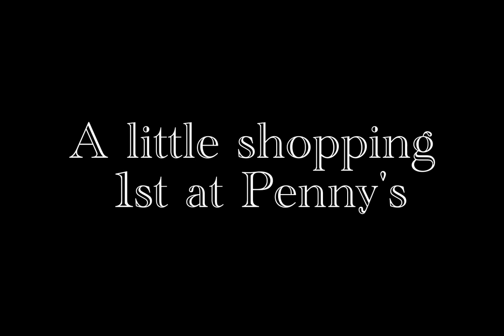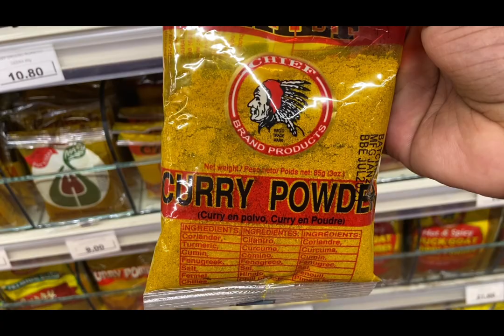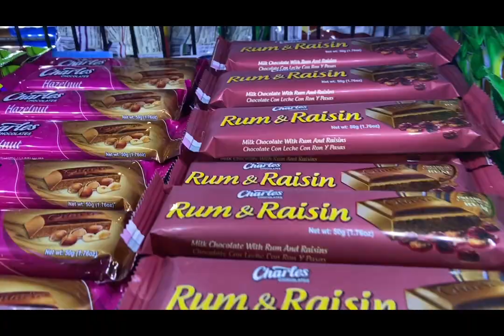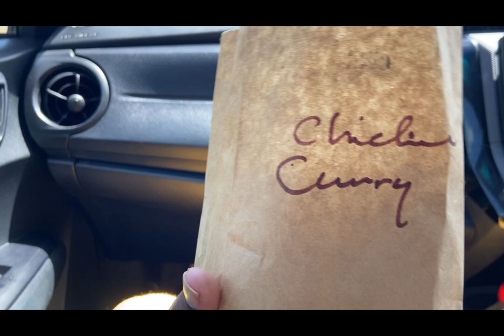Tobago made me fall in love❤️and did you know this takes place every year?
After connecting to 5 flights, made it to tobago! Explore the Island life with me. I surely found love in this island, 2 weeks was just not enough for me.

Take outs from this trip:
1. Life in Tobago is very relaxed
2. Cost of living is average, affordable.
3. People are friendly and warm.
4. Food very tasty and spicy
5. Safe and easy to get around
6. You can tour the Island by car in a day
7. Lots of hidden beautiful beaches
8. Very very hot!
9. Paradise on EARTH...

Link to learn more about Goat racing